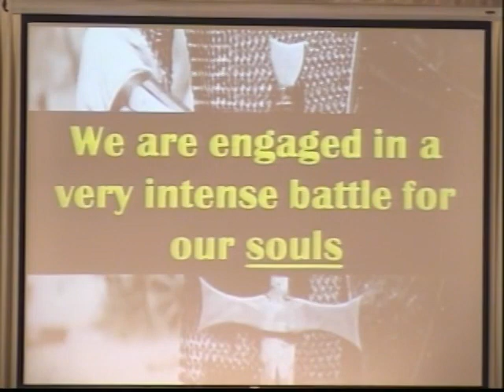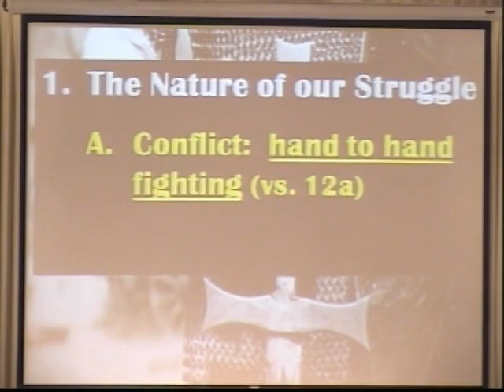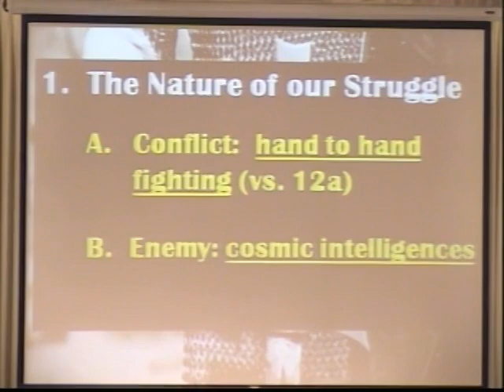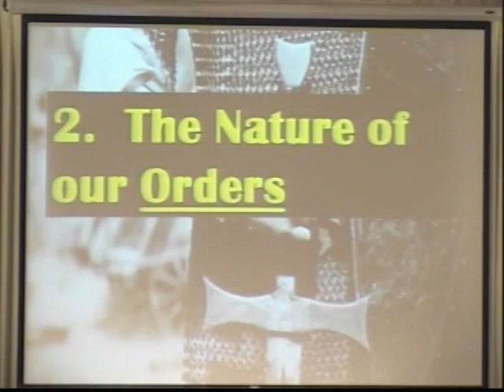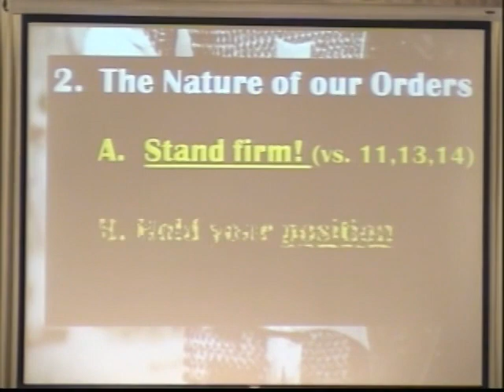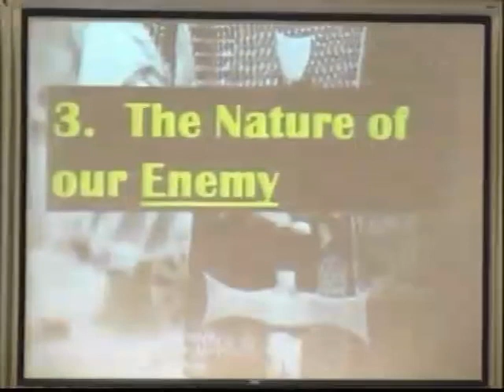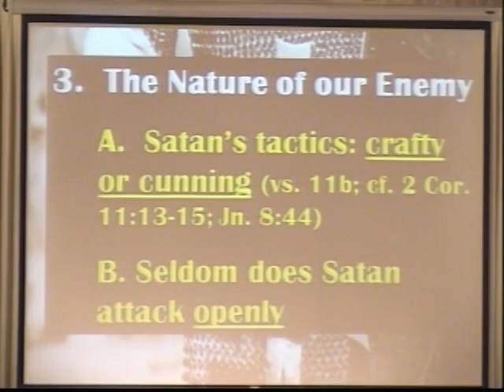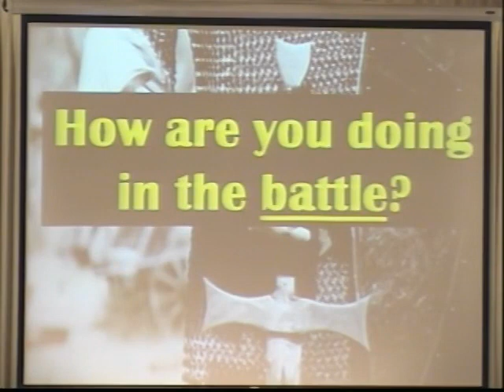Armed For Battle (Pt. 1) - Robert Prater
July 14, 2013. Our call to follow Jesus is not a call to a life of ease, but to a battleground with an angry, powerful, and implacable foe. The enemy is strong, but He who is with us is stronger. "Armed for Battle" is a sermon series that focuses specifically on Ephesians 6:10-17. This is the quintessential passage on the armor of God and the weapons we have available for spiritual warfare. "Armed for Battle" will strengthen your understanding concerning spiritual warfare and how to apply these principles to our everyday lives.